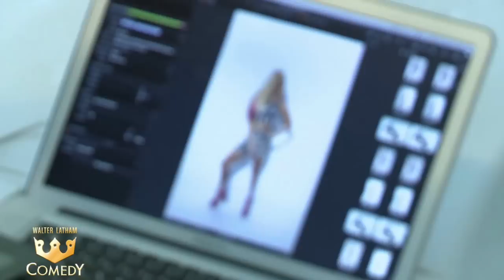Comedy After Dark @trinarockstarr @RosaAcosta @JennaJameson Now on Hulu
Walter Latham's "Comedy After Dark" Unrated Director's Cut Now Available on Netflix U.S., U.K., & Canada  featuring the funniest comedians in the country

"Always Original"